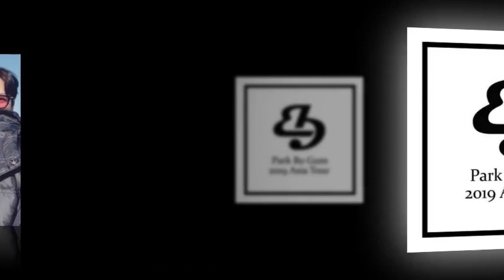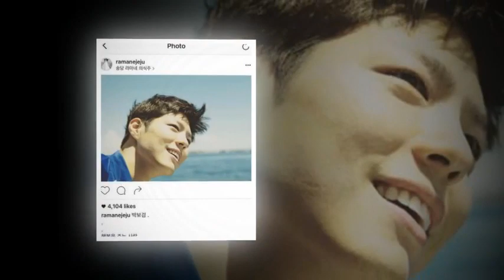Park Bo Gum 2019 Asia Tour in Kuala Lumpur [2018.11.28]